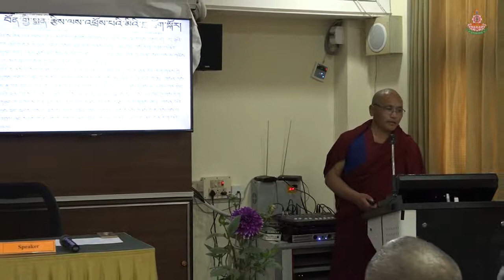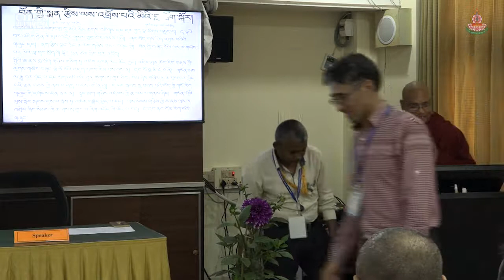བོན་གྱི་སྨན་རྩིས་ལས་འཕྲོས་པའི་མིའི་བླ་སྲོག་སྐོར། རྒྱ་ཤོད་གཡུང་དྲུང་བཀྲིས།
PAPER PRESENTATION

བོན་གྱི་སྨན་རྩིས་ལས་འཕྲོས་པའི་མིའི་བླ་སྲོག་སྐོར།
རྒྱ་ཤོད་གཡུང་དྲུང་བཀྲིས།

3rd International Conference on Tibetan Medicine
25th February – 1st march, 2018